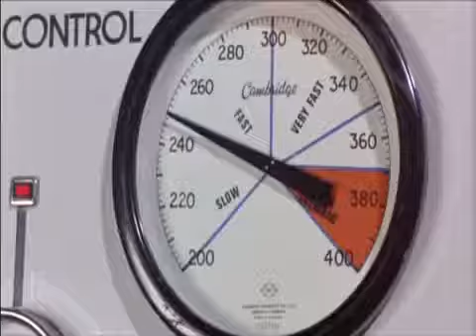Yes Proto: 1967 - Tomorrow (featuring Steve Howe) in "Smashing Time"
Yes Proto
Date: 1967
Band: Tomorrow (featuring Steve Howe)
Item: the movie "Smashing Time"